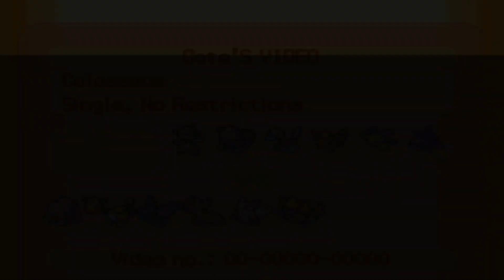Tie Tiem Episode 2 - Another NU Classic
So here we go. Another wonderful match against a stupendous battler.

Just to clear things up: The OU match I mention was an abomination of what a "JT and Cote" fight is. He 6-0'd me without even slowing down to think about what he'd done. So, I decided to challenge him to an NU match and see what was up in that tier, since every time we battle down there, it's a masterpiece.

This battle did not disappoint.
I act a little retarded in the beginning there. I never should have allowed that chainswitch he manufactured, Minun should have at least taken out 1 Poke. Even if I went for HP Fire against the Moth, his Piloswine would have gone down. But definitely props to him for pulling it off, I was too defensive for that portion of the battle. Should have predicted that. Shouldawouldacoulda.

When I sent out Regirock, I was, in my mind, resetting. I was going to take a step back, and just try to start pulling off some plays. I needed to come from behind at that point. It's never good to go down 6-4 like that to such a good player. I set up Rocks, instead of Twaving, because he did have a Ground type in. In hindsight, hitting that Moth with a Twave would have been a good play as well, but oh well.

Then I make a key misplay with the Sharpedo. I thought I was in a speed tie with Venomoth. I do not know why I thought Venomoth was so quick, because it is obviously not, but I did and that cost me my Sharpedo in the long run. I wish I had saved it.

Orchestrating that sneaky double switch on his Zangoose was really a turning point. Up until then, he had me on the ropes. That put me in the drivers seat, letting him pick what died. He comes back in with Goose, and I go to Regirock, when he gets a crit. Probably did not matter, he outspeeds and 2HKOs, but maybe if he barely killed me, lefties or damage variation could have kept me alive? I dunno. Anyways, I can do 2 things: Switch to Medicham, go for the speed tie I thought I had, and maybe lose my only hitter left and then be stuck in an unwinnable stall with Gastrodon, OR Trace his Immunity, use my Chople which he has NO way to see coming, and then be good to go on his Gastrodon, assuming he can't KO me with Moth.

That crit at the end kind of annoyed me. I think I had it, it's not very often you get slept for 5 turns. Oh well, I shouldn't have blown it so early on in the game with Minun anyways. In the end, the true victor of the entire battle came out on top.

I need to stop going down to JT so early ;) If I play as good early on as I do down the stretch, I should be winning these close games.  Still, a ton of fun to play and narrate.